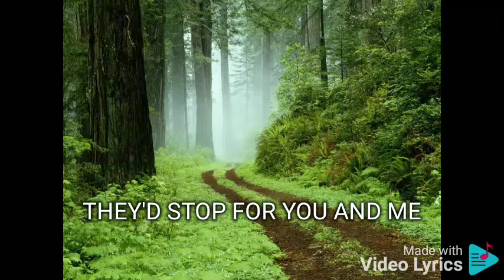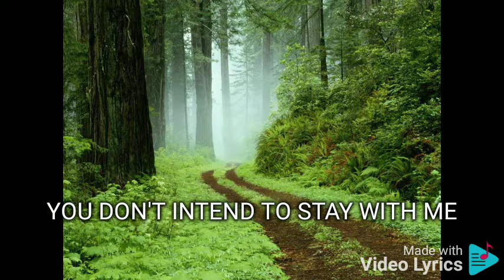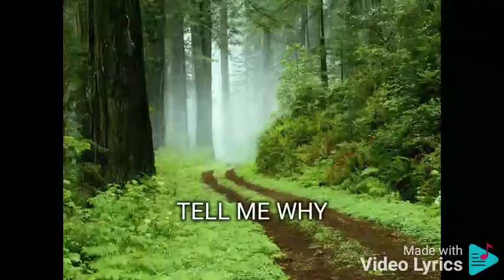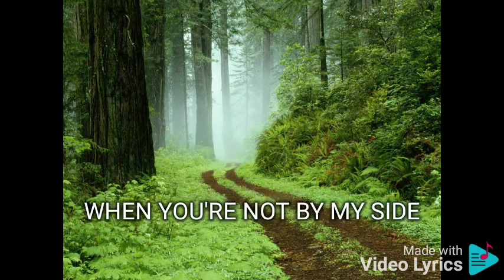HOW CAN I? LEA SALONGA